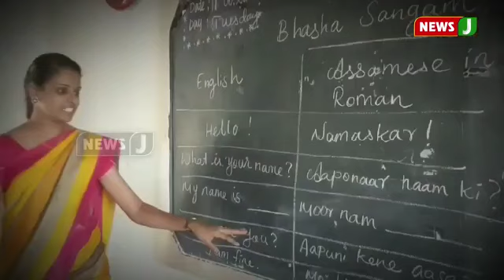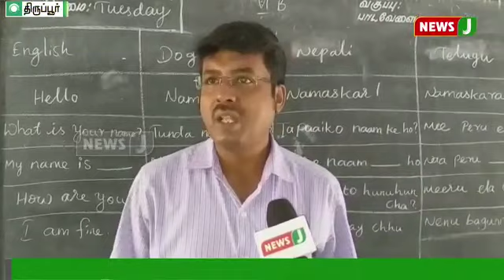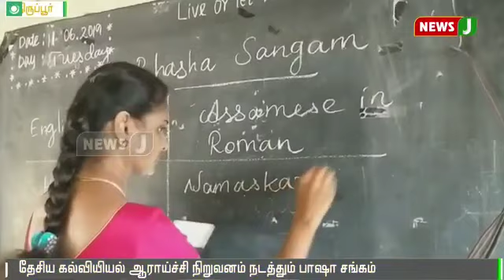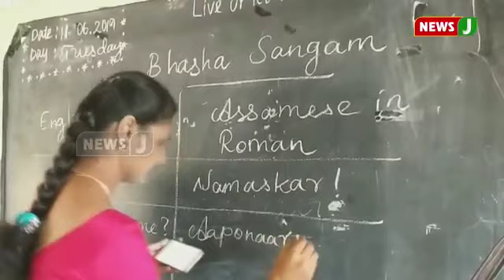Baasa sangam , NCERT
MPLHSS kumar nagar Tirupur District. Baasa sangam programme..